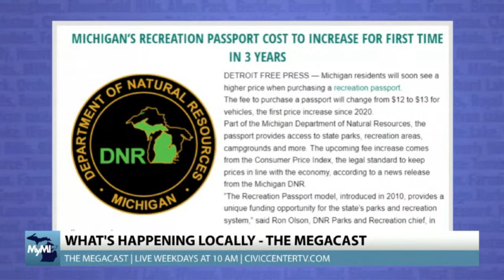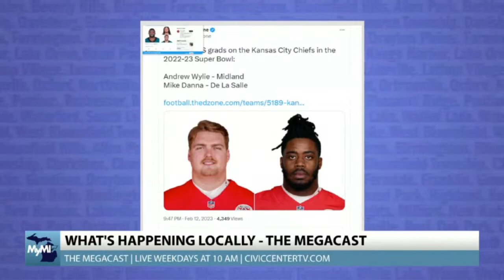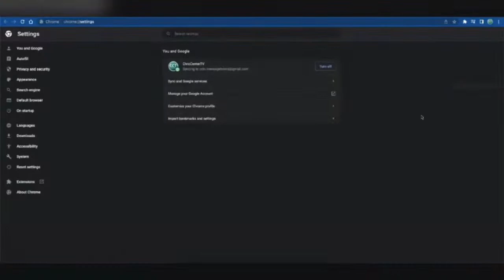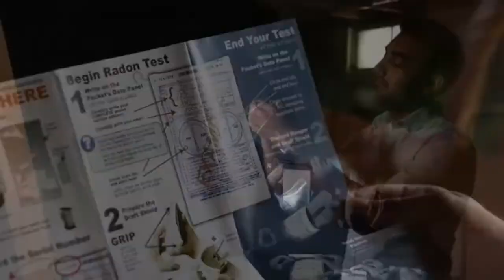Transparency in Government, a Warm Winter & More! | Full Megacast, February 13, 2023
On today’s edition of The Megacast, host Tyler Kieft talks to Michigan State Senator, Jim Runestad (R-White Lake, 23rd District) about his calls for greater assistance to students with dyslexia and greater training for educators to help their dyslexic students, as well as his recent calls for greater transparency in the State’s Child Protective Services (CPS) program through the MDHHS. Plus, Warning Coordination Meteorologist, Rich Pollman from the National Weather Service Detroit/Pontiac Office discusses Michigan’s warm, low-snow winter, explaining why it is more normal than you may think!